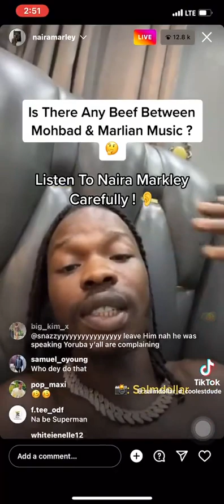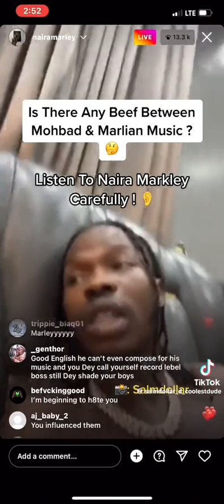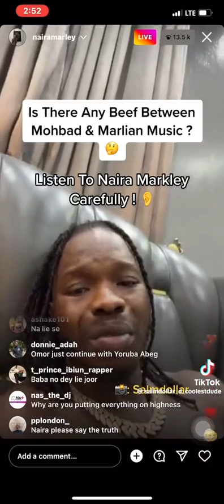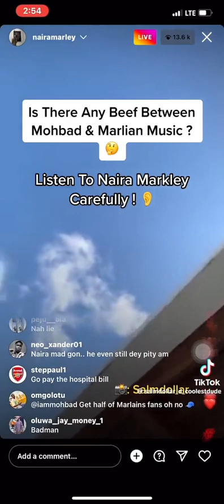Naira Marley speaking on MOHBAD before he died Stop trolling him !!